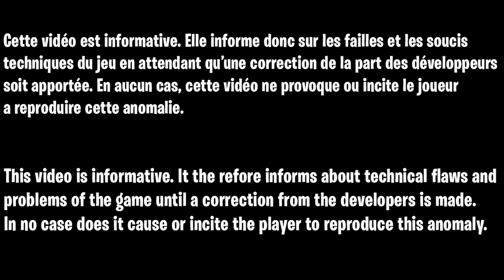GLITCH MUNITION ILLIMITÉ ZOMBIE COLD WAR, COMMENT AVOIR DES MUNITION ILLIMITÉ AVEC L'ARME DIAMATI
▬▬▬▬▬▬▬ • BIENVENUE 😍 • ▬▬▬▬▬▬▬

▬▬▬▬▬▬▬ • PARTENAIRES 💪 • ▬▬▬▬▬▬▬

👉StealthGamer:
"SOISCOOLMEC"
"STRIKESOISCOOL"

TikTok "SoisCoolMecYTB"
👻Snapchat "soiscoolmec"

.▬▬▬▬▬▬▬ • TOP DON 💰 • ▬▬▬▬▬▬▬

▬▬▬▬▬▬▬ • MUSIQUE OUTRO 🎵 • ▬▬▬▬▬▬▬